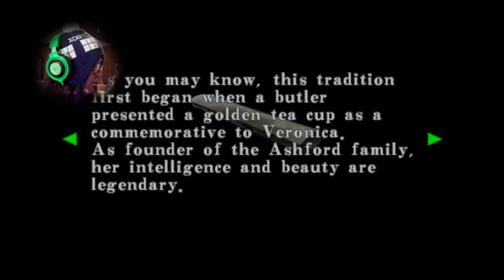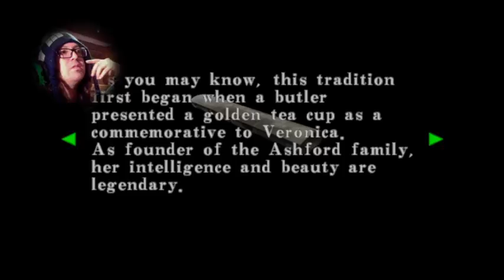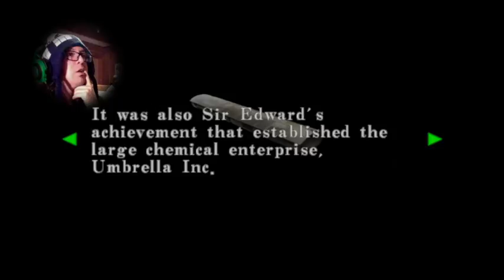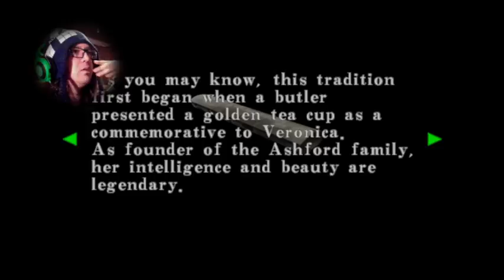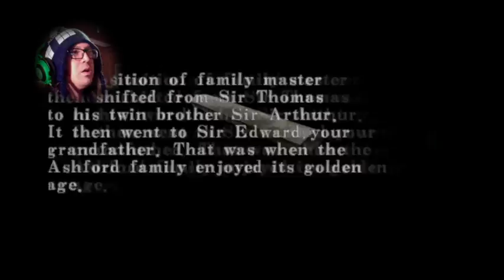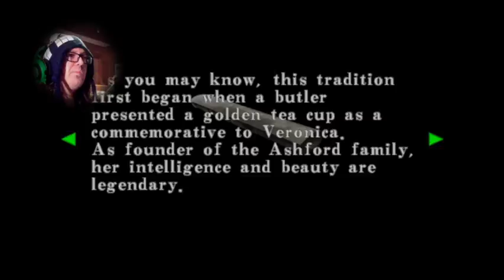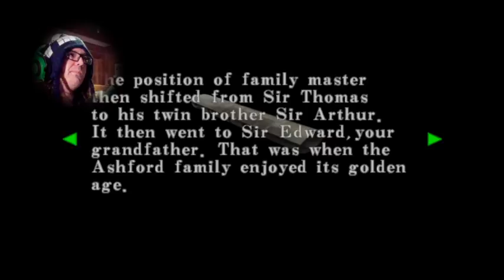Resident Evil Code Veronica- I love this game